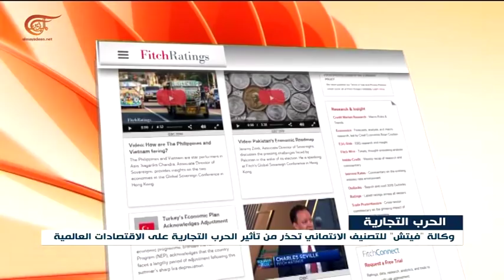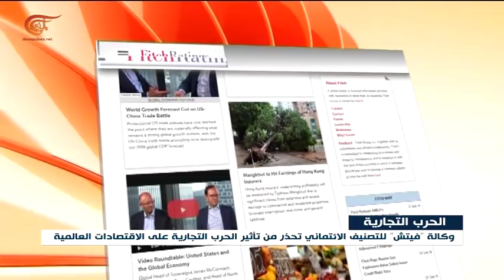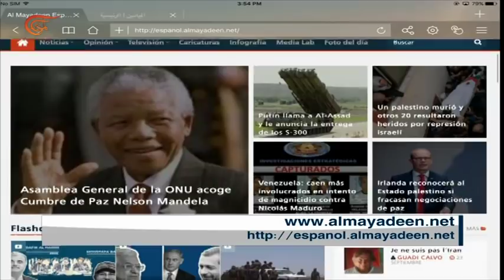نشرة الأخبار | الظهيرة | 2018-09-24